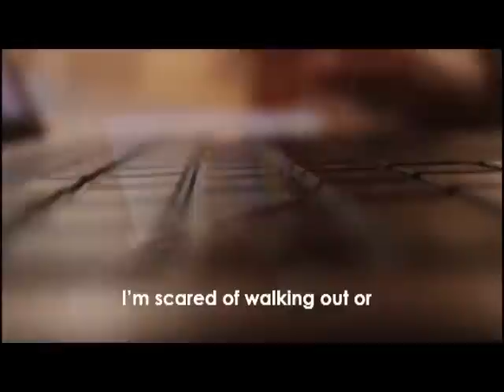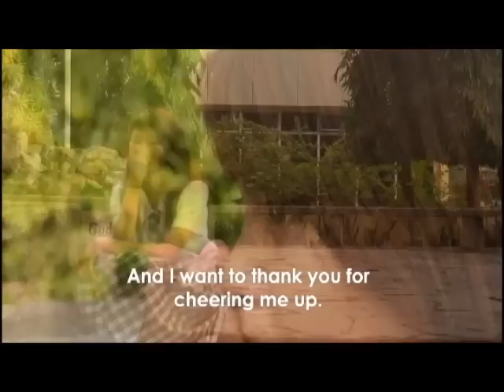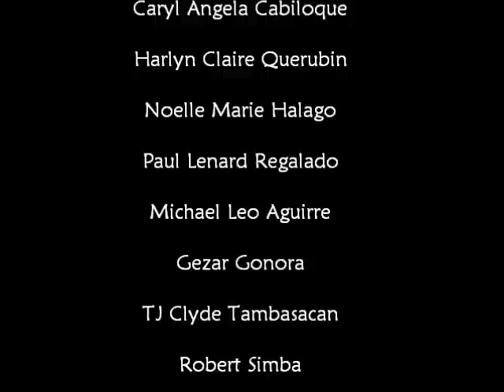For A Lifetime by III-Apitong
This is a short film made for our Junior's Presentation. We're from Central Philippine University and in Junior High. We hope you like it. :)